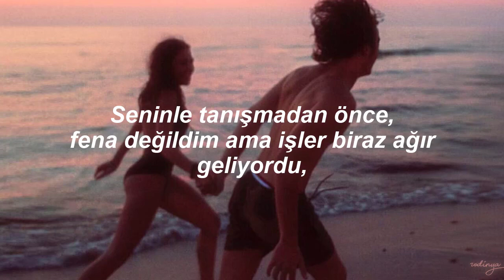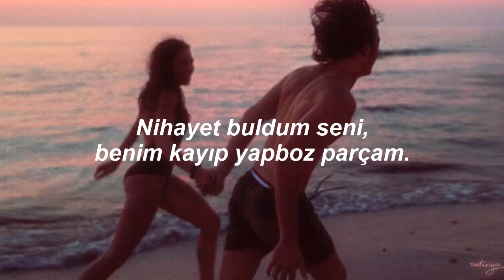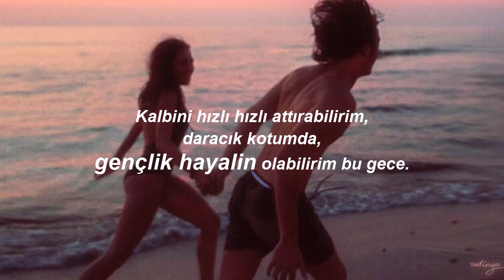Katy Perry | Teenage Dream • Türkçe Çeviri (Akustik)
Happy Valentines💖

Cover: Karmin

You think I'm pretty without any makeup on
You think I'm funny when I tell the punch line wrong
So I let my walls come down, down
Before you met me
I was alright, but things were kinda heavy
You brought me to life
Now every February, you'll be my Valentine, Valentine

You and I, we'll be young forever

You make me feel like I'm living a teenage dream
The way you turn me on
I can't sleep
Let's run away and don't ever look back
Don't ever look back
My heart stops when you look at me
Just one touch
Now baby, I believe this is real
So take a chance and don't ever look back

We drove to Cali and got drunk on the beach
Got a motel and built a fort out of sheets
I finally found you, my missing puzzle piece
I'm complete

I'mma get your heart racing in my skin-tight jeans
Let you put your hands on me in my skin-tight jeans

I can't sleep
Don't ever look back (No)